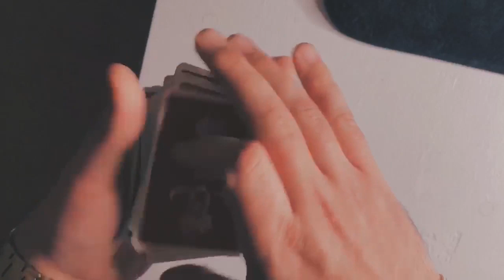Juice Joint (Black) Playing Cards by Michael McClure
The Juice Joint Playing Cards is a parody deck paying homage to the 1970's Silver Nugget deck that was printed on the same stock with the same finish as the popular Jerry's Nugget.

Features:
Premium crushed stock
Traditionally cut